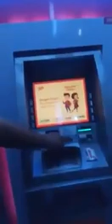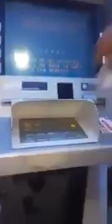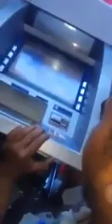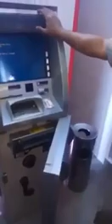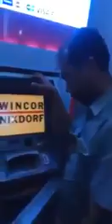AWAS MESIN ATM ADA STIKER SEPERTI INI ITU PENIPUAN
Assalamualaikum. Mohon bantu klik LIKE (👍) dan klik SUBSECRIBE ya, Terimakasih